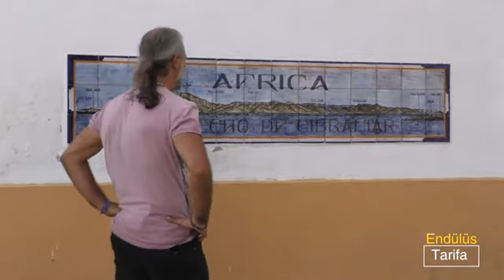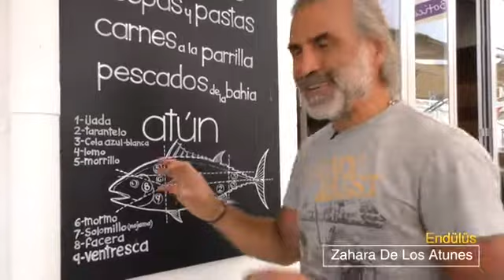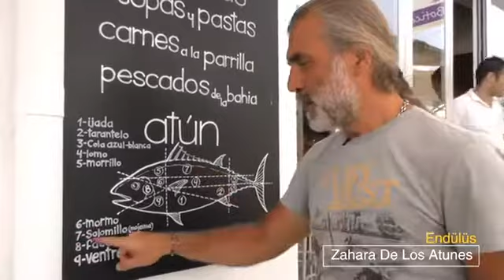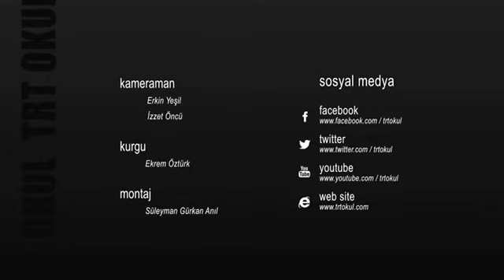Al Andalus Part 1